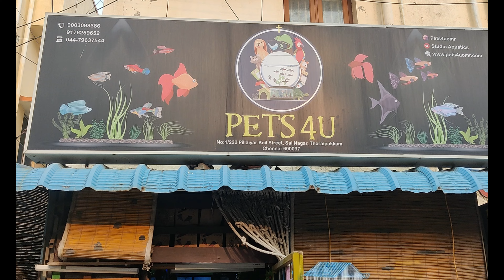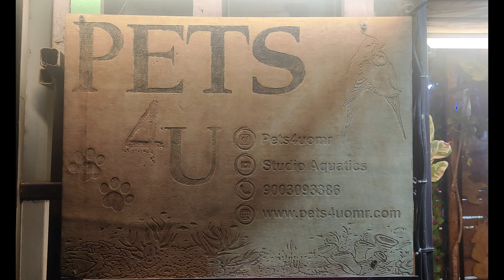🔥PETS4U @ OMR / Pet Shop in OMR 🐇🐦🐶🐈 / Full Moon Betta Fighter Fish🐟 / Fish Tank Installation💯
Hi Friends,

This is one of the best pet shop I have visited in Chennai. Check out their varieties of fish & other pets. I am sharing the small fish tank set-up, installation in this video.

Address: Pillaiyar Koil St, near antony chicken shop, Thoraipakkam, Tamil Nadu 600097